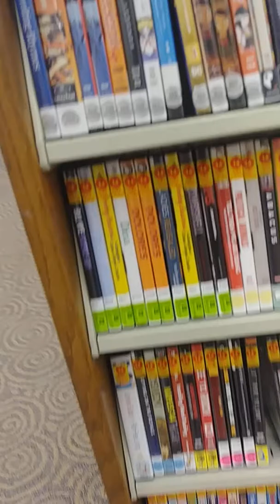ANDERSON PUBLIC LIBRARY BOUND | SLAM UNFILTERED XTRA 6/12/18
A LITTLE GLIMPSE OF ONE THE BEST LIBRARIES AROUND AND GREAT SELECTIONS OF CDS, DVDS, BLURAYS AND BOOKS OH YEAH EVEN VIDEO GAMES.